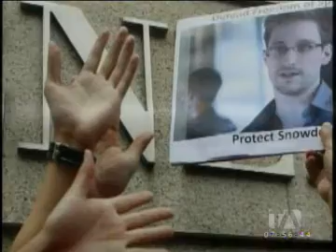"Hay que considerar si le conviene o no a Ecuador comprar un pleito que no es suyo"